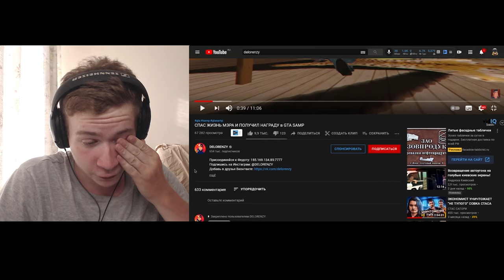УЧУ DELORENZY МОНТИРОВАТЬ ВИДЕО В GTA SAMP